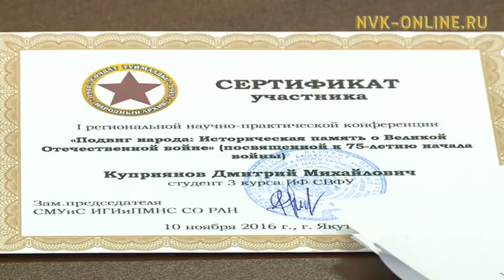В Якутске прошла конференция «Подвиг народа: Историческая память о Великой Отечественной войне»